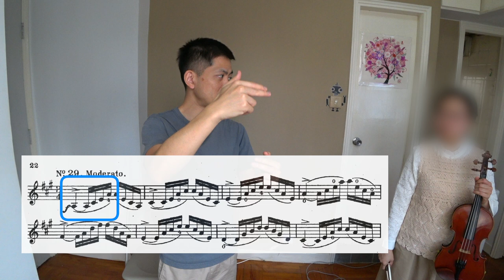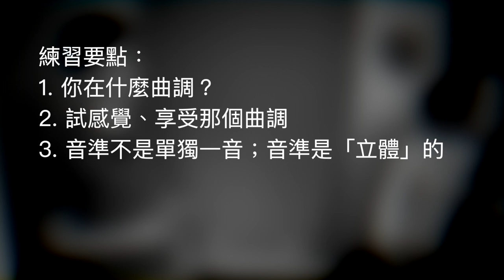這樣理解音準｜課堂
你對一把位的音準很有信心，可是換另一個把位，另一個曲調，音準即刻大亂。你知道原因嗎？因為你還未懂得放鬆，不夠虛心。

逐個音去理解音準，你永遠不能改善音準。